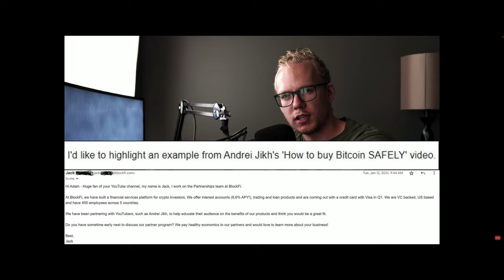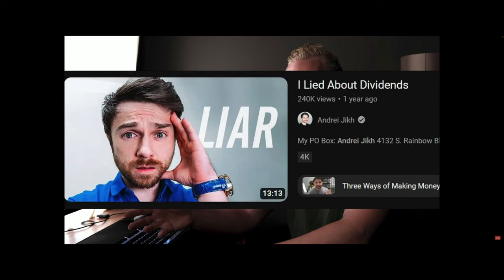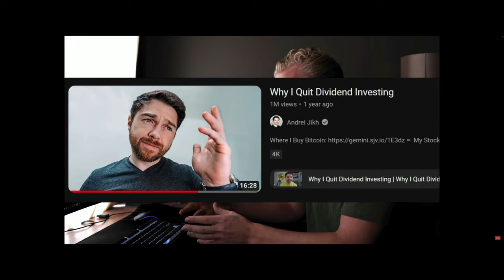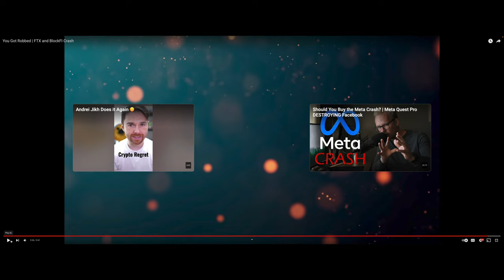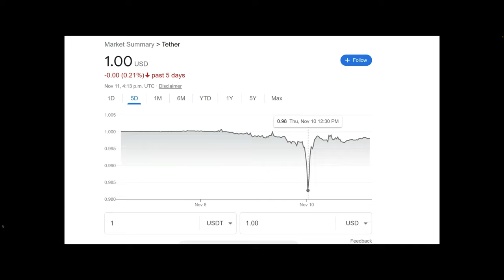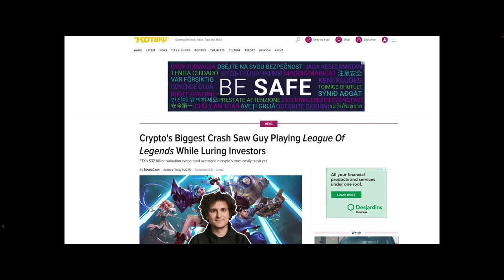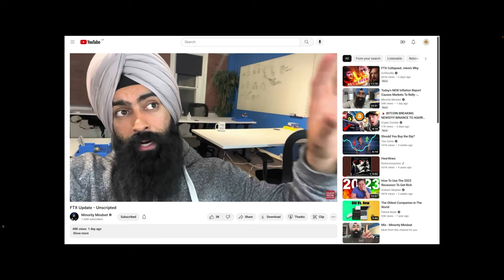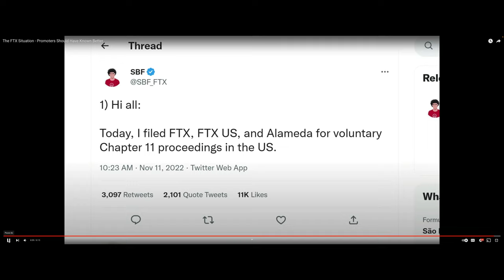GRAHAM STEPHEN MEET KEVIN Andrei Jikh FINANCIAL EDUCATION all Robbed your with FTX Promotion